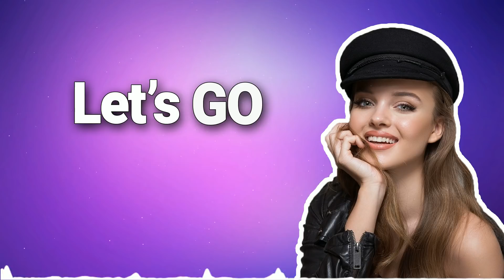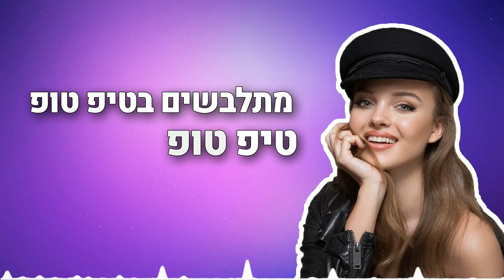אנה זק - טיק טוק מילים | Anna Zak - Tik Tok Lyrics 🔥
ITModels
ניהול אישי וייצוג בלעדי – אופיר חמו
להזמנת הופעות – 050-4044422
לאירועים עסקיים – "חברים הפקות" – 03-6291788

יחסי ציבור : עופר מנחם – תקשורת ויחסי ציבור
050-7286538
שיווק דיגיטלי: אביב לוסקי // Digistage
מילים ולחן : דולם רם ופן חזות
עיבוד והפקה מוסיקלית : דולב רם ופן חזות
קלידים ותכנותים : דולב רם ופן חזות
קלידים אתניים : אור חיים כהן
עמר "Big M" תכנותים נוספים : מאיר
קולות : דולב רם ופן חזות
תופים אלקטרוניים : אבי אבידני
עמר "Big M" מיקס : דולב רם , פן חזות ומאיר
מאסטרינג : איציק פיליבה

מילים:
ביטים עולים לי לראש
ריקוד אחד רק לא לחשוש
הכנתי ת'קצב מראש יה
היא זורמת בי המנגינה
מזמזמת לי נהנהנה
קראתי לכל השכונה

זמן עובר בטיק טוק
אין מי שישים STOP
מתלבשים בטיפ טופ
כולם הם עלו על זה מהר
רק בטיק טוק
מתלבשים בטיפ טופ
טיפ טופ

פיקרה פי פאם פאם
Slide slide
Jump clap clap

If u wanna slide
Clap clap clap
Taking all my time
Knock knock knock
Let’s go
Count to 1 2 3 4
Light it up on that floor
Fly it UFO

מתלבשים בטיפ טופ
רק בטיק טוק
מתלבשים בטיפ טופ
טיפ טופ

Slide slide
Jump clap clap

קרדיטים לקליפ:
בימוי ותסריט - רומן בוצ'אצקי | Roman Buchatsky
הפקה עריכה ואסטרטגיה-ROMS
מפיקה ראשית-גלית בורנצוויג
מתאמת הפקה-ספיר כהן
הפקה בפועל-גלית בורנצוויג, ספיר כהן
צלם- מישה קמינסקי
פוקוס פולר- מאיר ארד
קולורינג: WAY
תאורן ראשי- יונתן טל
ע. תאורן- יוני אבנס
גריפ- שבת
מנהלת אומנותית- מור ברק
ע. דרסר- רווה דורון
סטיילינג - לירון שמעוני
ע.סטיילינג -שניר לסרי
איפור - אל אדידה , רון דרעי
שיער- אור סולנטי
עוזרי הפקה - ג'י לץ
משתתפים:
אנה זק, עדן וטורי, נועה בוג,ניקול ווילצקי,נדב שלום, עתליה פירס,מלך זילברשלג,נוי והדר, סינדי מסיקה, ספיר ברזילי
תודות מיוחדות:
עדיקה – ADIKA
פיטוסי שירותי מצלמה
נוט פור סייל
שוגר ראש
Kesh